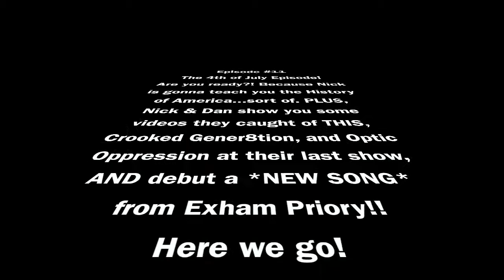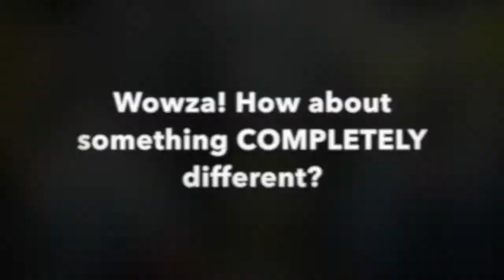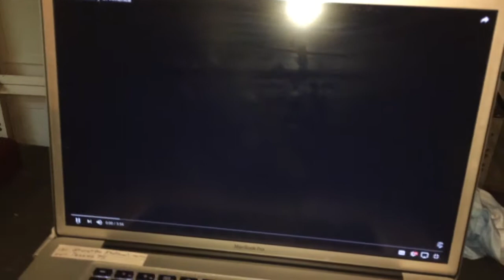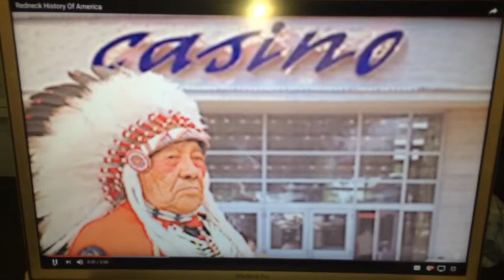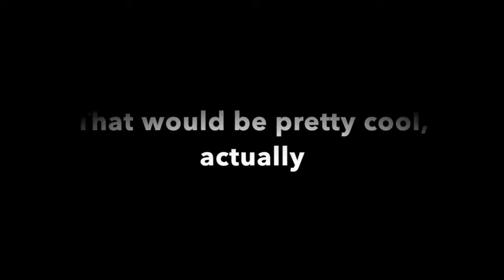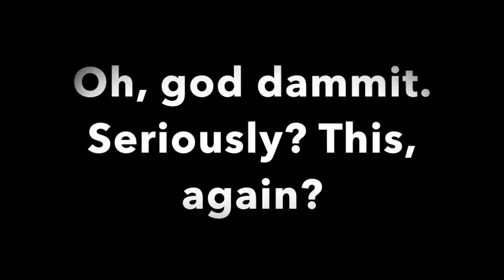The Nick & Dan Show Episode #11(The July 4th Edition!!)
Nick & Dan are back to celebrate the 4th of July with some questionable history, music videos, and more!